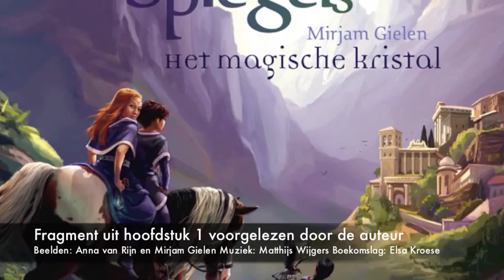Het magische kristal fragment uit hoofdstuk 2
Tempel van de Spiegels. Het magische kristal, geschreven door Mirjam Gielen.
Fragment voorgelezen door Mirjam Gielen
Gemaakt door Anna van Rijn